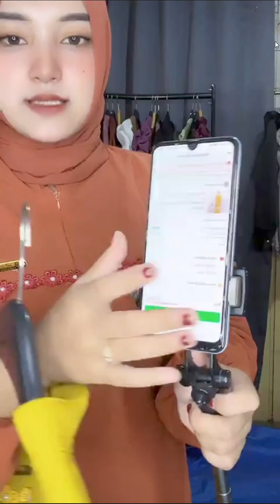DRESS MURAH HARGA 69 RIBUAN BY KEHIDUPAN 77